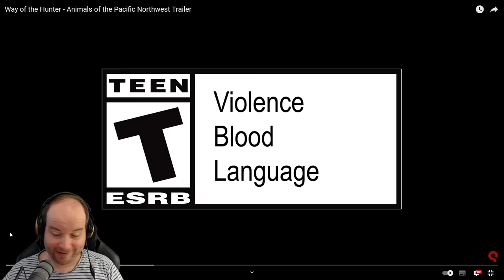Way of the Hunter - Tiere vorgestellt, es gibt Dachse und viele mehr! || PantoffelPlays